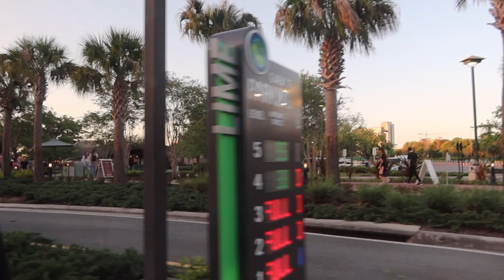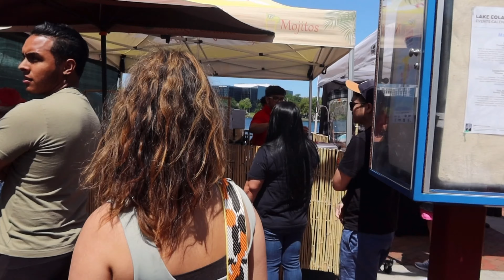FAMILY TRIP TO ORLANDO FLORIDA